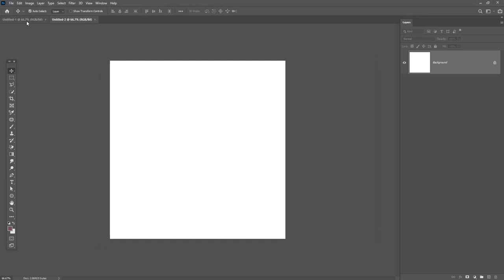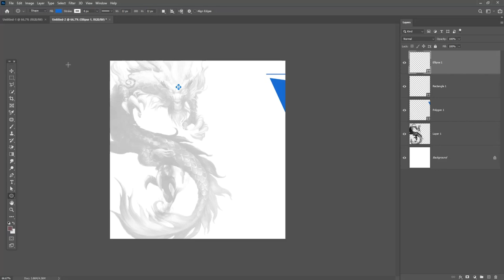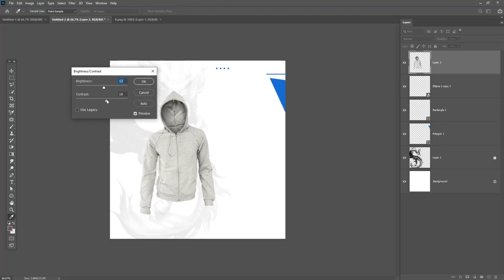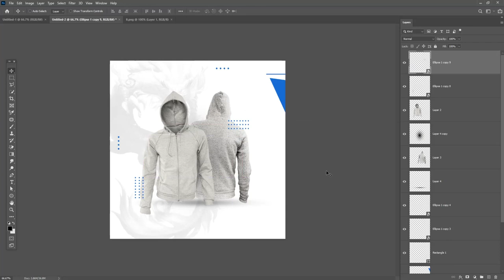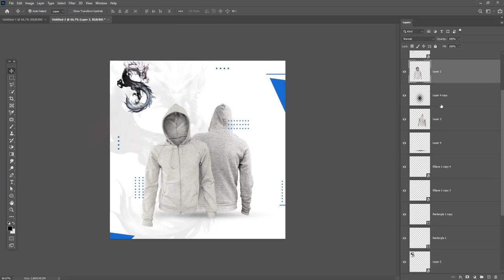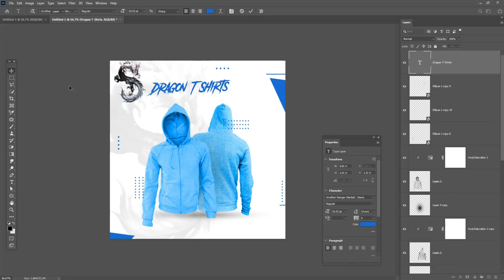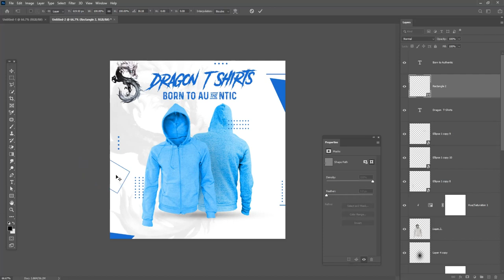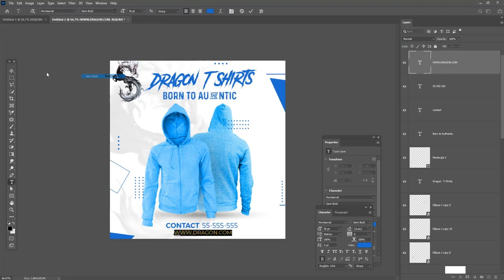Hoodie banner design in Photoshop 2020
Hey everyone. In this tutorial, I will  Create Food Banner Design | Food Banner Design in Photoshop Tutorial  social media and web

Coronavirus Poster Design Tutorial in Photoshop Urdu/ Hindi